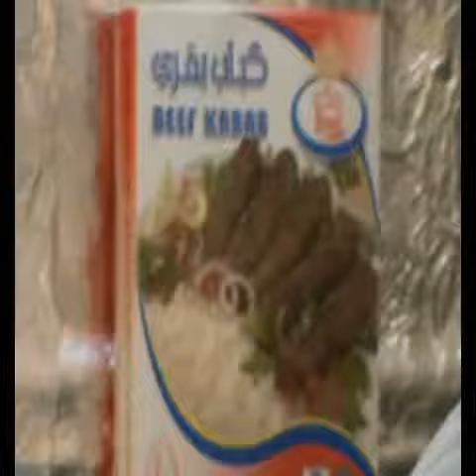HARIS CALLING HIS BROTHER IN DALDAL DIRECTED BY M AMIR KHAN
THIS IS NOT FOR EARNING...JUST MY HOBBY  & ENTERTAIN PEOPLE BECAUSE I  LOVE AND RESPECT ALL..THANKS A LOT..